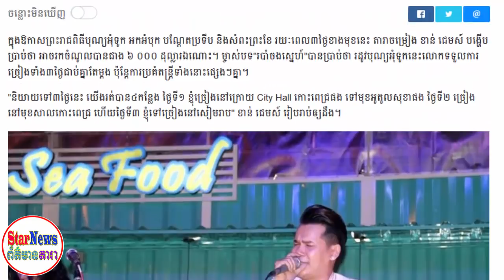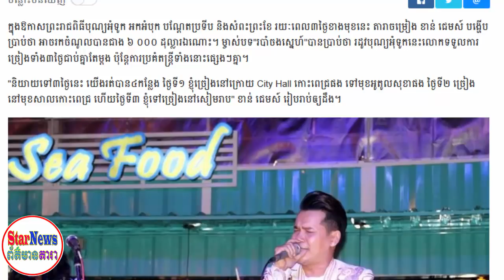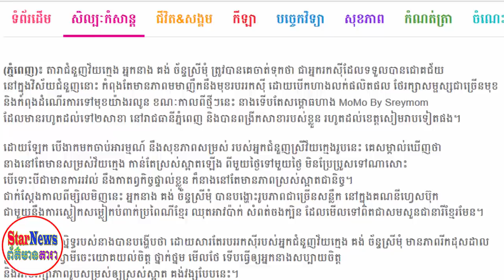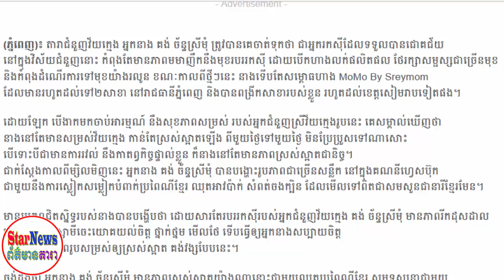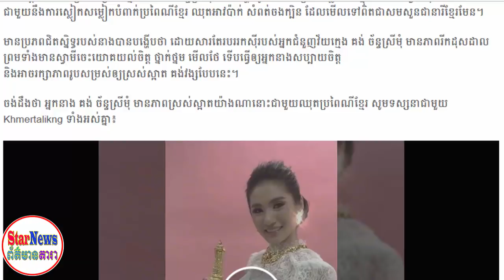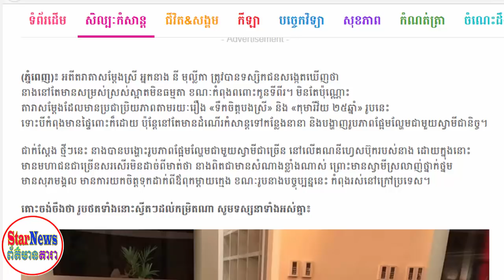ព័ត៌មានថ្មី! ខាន់ ជេមស៍ ទម្លាយតម្លៃខ្លួននៅថ្ងៃបុណ្យអុំទូក